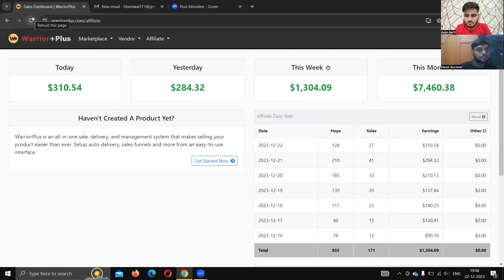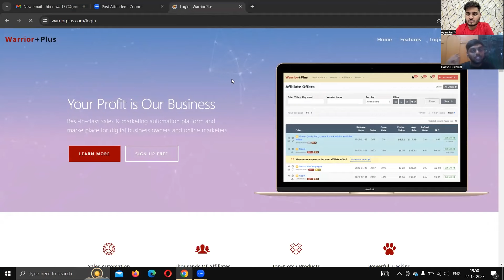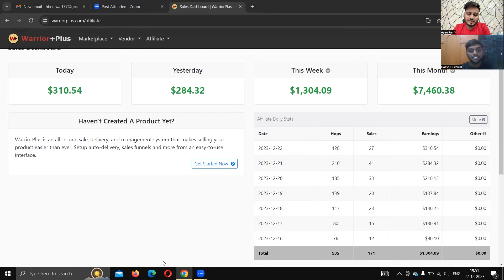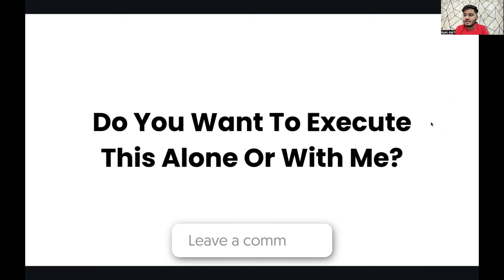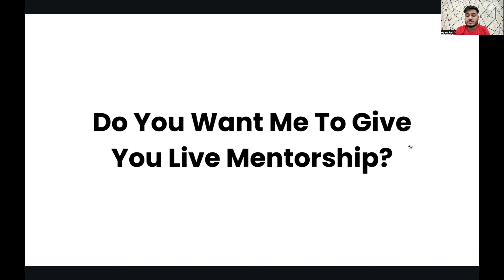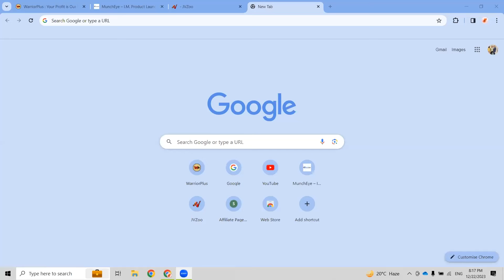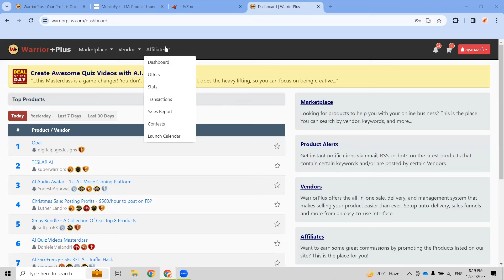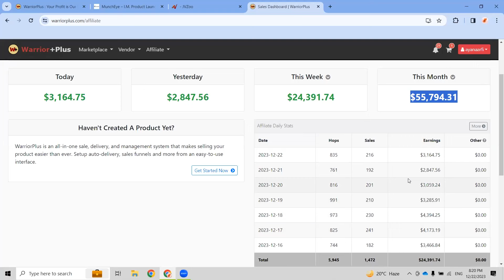Student Earns ₹6 Lakhs/Month in USA Affiliate Marketing (My SHOCKING Mentorship Result) | Ayan Aarfi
This podcast is a GOLD MINE for aspiring affiliate marketers. I, your host, Ayan Aarfi, have 3 years of USA affiliate marketing mastery, and I'm here to unveil the SHOCKING results of my mentorship program.

Meet Harsh, a complete beginner who went from ZERO to HERO under my guidance, crushing the USA affiliate market and banking over ₹6 LAKHS PER MONTH in just a few months!

In this jaw-dropping episode, you'll discover:

My EXACT mentorship secrets that catapulted Harsh to success.
Untold strategies for crushing high-paying USA affiliate offers.
Actionable steps you can take to replicate Harsh's results (no matter your experience level).
Mind-blowing insights into the USA affiliate market that most gurus won't tell you.

This is NOT just another "get rich quick" scheme. This is a proven roadmap to affiliate marketing success, based on real-world results and deep industry expertise.

Ready to explode your affiliate income and achieve financial freedom?

1. Get personalized feedback on your affiliate marketing strategy
2. Ask questions and get answers from an expert
3. Learn from someone who has already achieved success in affiliate marketing
4. Get motivated and stay on track

Ayan Aarfi Mentorship Review | Ayan Personal Mentorship

If you want to join personal mentorship call here - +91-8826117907